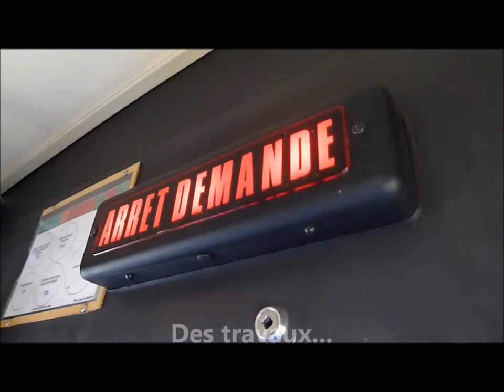[ASSOCIATION OMNIBUS NANTES] Trailer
Présentation de l'association de sauvegarde d'autobus, OMNIBUS NANTES.
Musique © Two Steps from Hell - Heart of Courage